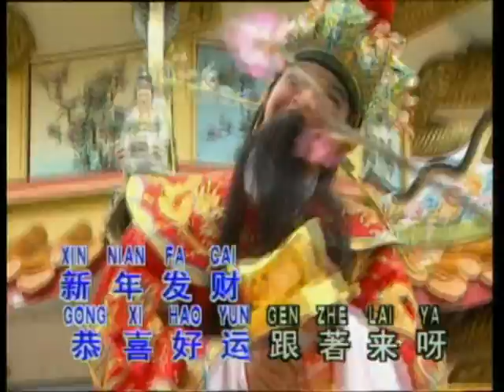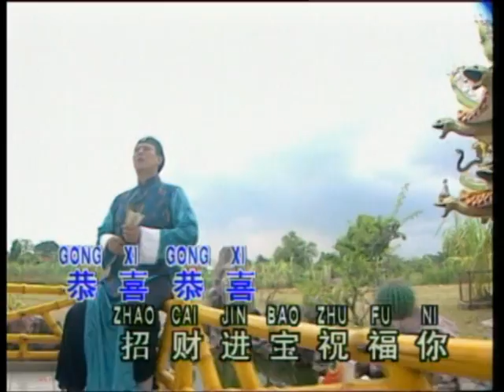[庄学忠] 发财 -- 情歌闹新春 (Official MV)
庄学忠 -- 情歌闹新春 (Official MV)